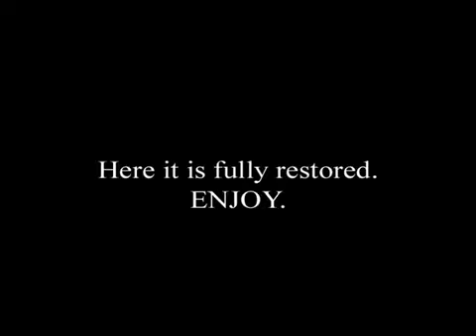Careless Whisper - George Michael The Complete Version.mp4